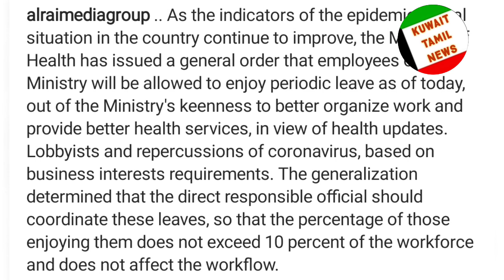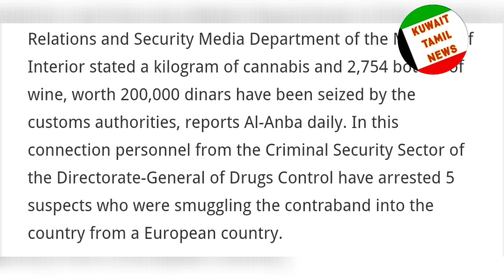குவைத்தில் விடுமுறை எடுக்க அரசு உத்தரவு | 2 லட்சம் தினார் போதை மருந்து | Kuwait Tamil news